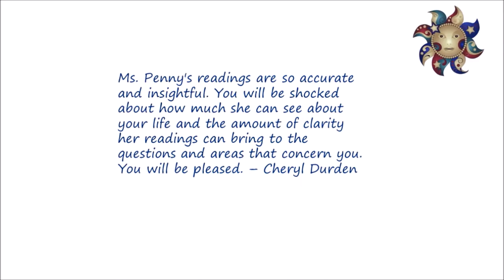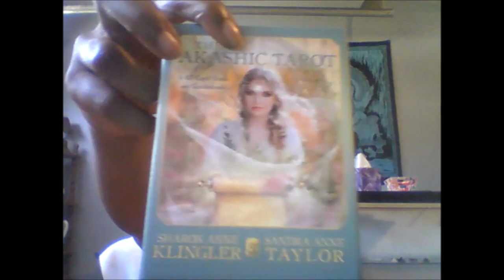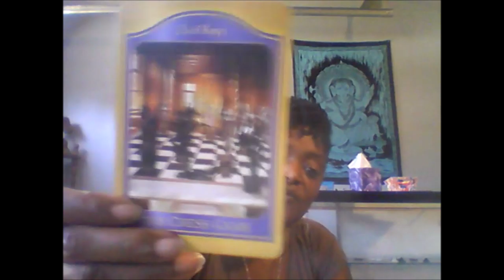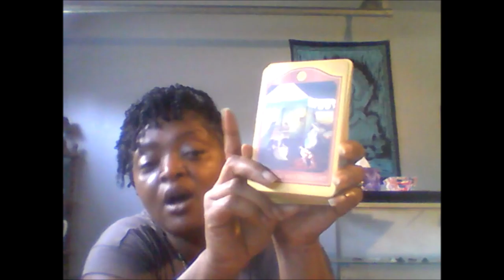Akashic Records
Akashic Records can be equated to the universe's super-computer system. It is this system that acts as the central storehouse of all information for every individual who has ever lived upon the earth. The Akashic Records contain every deed, word, feeling, thought, and intent that has ever occurred at any time in the history of the world. Much more than simply a memory storehouse. The Akashic Records contain the entire history of every soul since the dawn of Creation. These records connect each one of us to one another. They contain the stimulus for every archetypal symbol or mythic story which has ever deeply touched patterns of human behavior and experience.